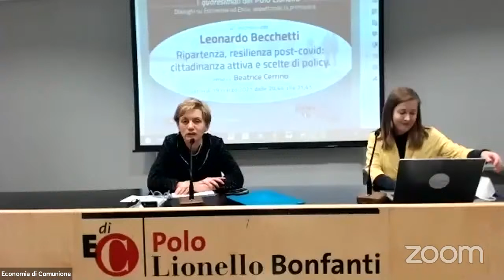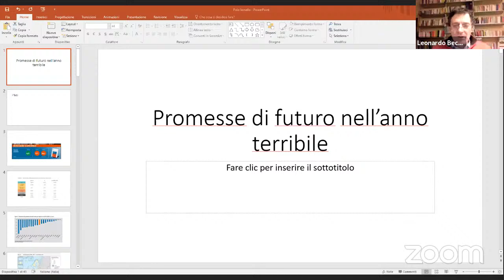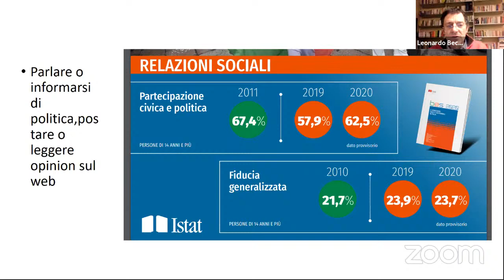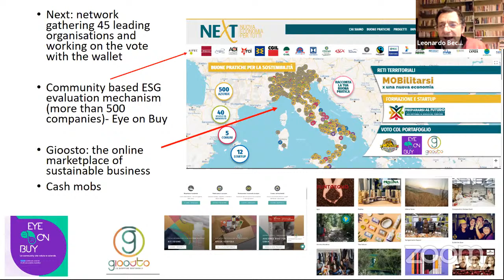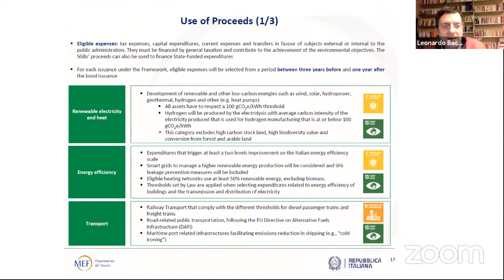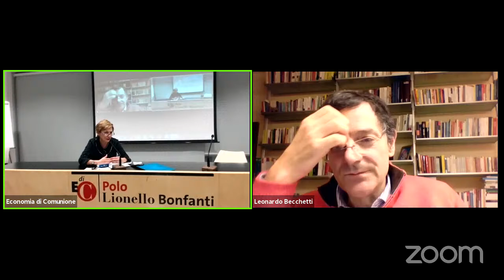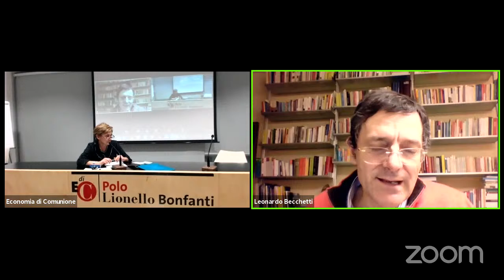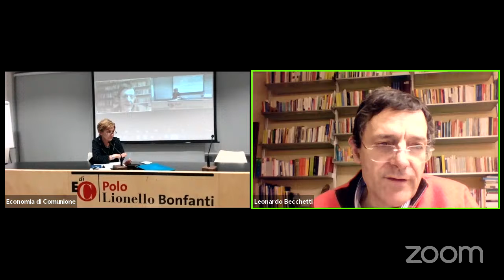Ripartenza, resilienza post-covid: cittadinanza attiva e scelte di policy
I quaresimali del Polo Lionello
Dialoghi su Economia ed Etica, aspettando la primavera

4° incontro con Leonardo Becchetti
introduce Beatrice Cerrino

venerdì 19 marzo 2021 | 20,45 - 21,45